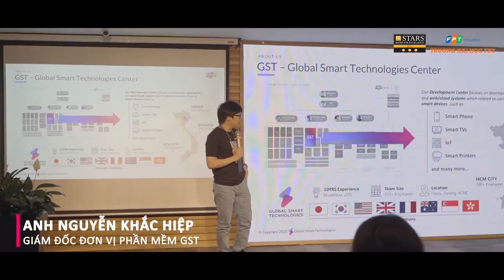Orientation Talk cho sinh viên chuẩn bị bước vào kì thực tập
𝐎𝐉𝐓 𝐎𝐑𝐈𝐄𝐍𝐓𝐀𝐓𝐈𝐎𝐍 𝐓𝐀𝐋𝐊 - 𝐅𝐏𝐓 𝐒𝐎𝐅𝐓𝐖𝐀𝐑𝐄 🔔 𝐶ℎ𝑢̛𝑜̛𝑛𝑔 𝑡𝑟𝑖̀𝑛ℎ 𝑑𝑎̀𝑛ℎ 𝑟𝑖𝑒̂𝑛𝑔 𝑐ℎ𝑜 𝑠𝑖𝑛ℎ 𝑣𝑖𝑒̂𝑛 𝑡ℎ𝑢̛̣𝑐 𝑡𝑎̣̂𝑝 𝑘𝑖̀ 𝑆𝑢𝑚𝑚𝑒𝑟 2021 𝑣𝑎̀ 𝑠𝑖𝑛ℎ 𝑣𝑖𝑒̂𝑛 𝑐ℎ𝑢𝑎̂̉𝑛 𝑏𝑖̣ 𝑡𝑜̂́𝑡 𝑛𝑔ℎ𝑖𝑒̣̂𝑝 🌟 Ngày 25/03 vừa qua, Phòng công tác sinh viên Trường Đại học FPT Hà Nội phối hợp với Công ty phần mềm FPT (FPT Software) tổ chức chương trình Orientation Talk cho sinh viên chuẩn bị bước vào kì thực tập và sinh viên sắp ra trường có nguyện vọng tham gia thực tập/làm việc tại FPT Software. 🌟 Cùng nhìn lại những cảm xúc đã được BTC ghi lại của tất cả các bạn sinh viên qua video bên dưới nhé!